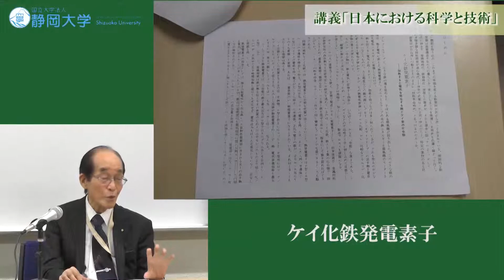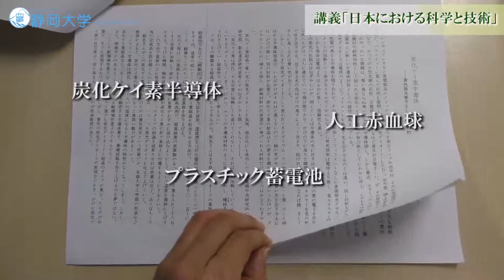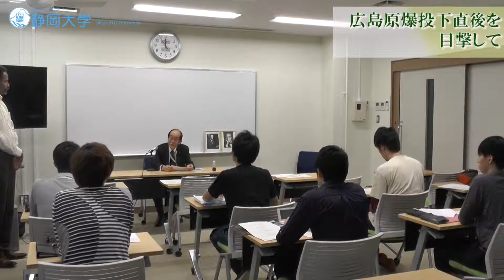「日本での科学と技術 市村昭二先生の生涯と仕事」工学専攻（大学院生）向け 特別講義 - 静岡大学2015